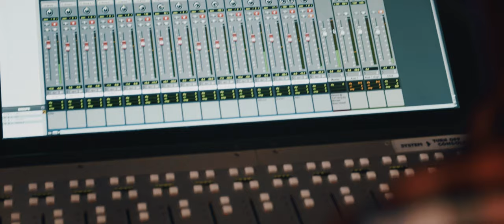Tony Roze ft. Capleton - Ready Fi Go Burn (Official Video)